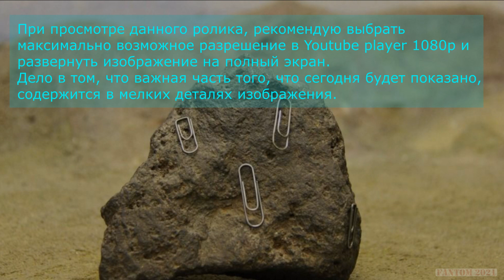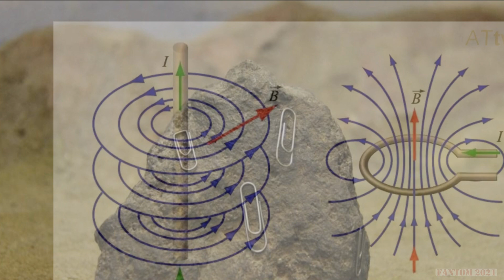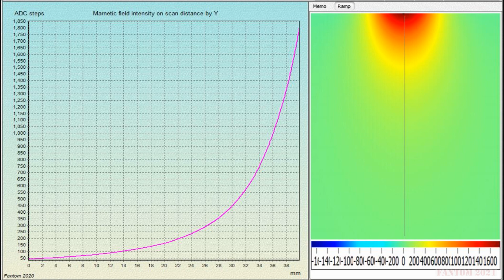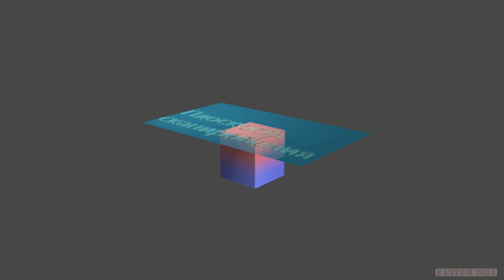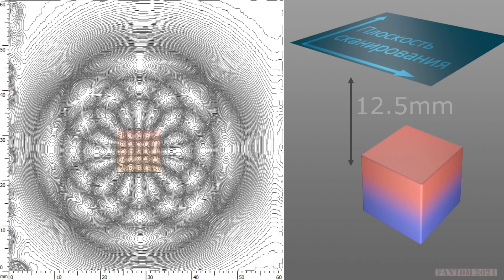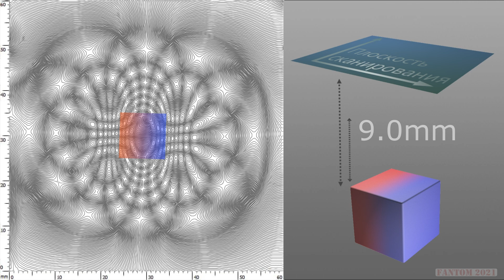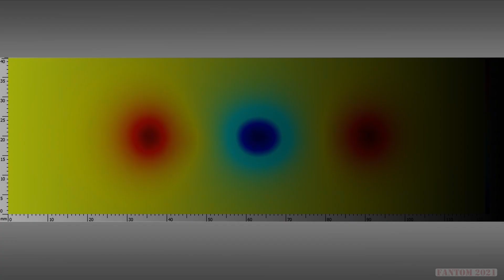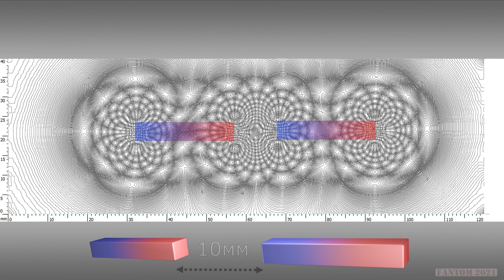M08. Изменение магнитного поля с расстоянием. Magnetostatics notes P8. Magnetic field in distance.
Заметки о магнитостатике. Часть 8. Изменение магнитного поля с расстоянием. Сканер магнитных полей.
Part8 of  series of study about permanent magnets interaction and static magnetic fields.  how the contours of the fields change with varying distance between magnets.
Как выглядит магнитное поле.